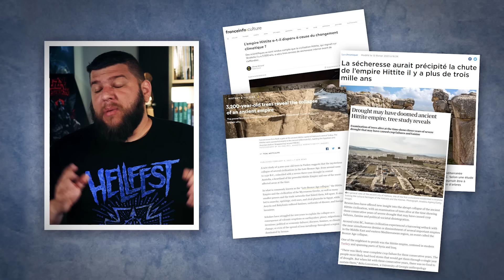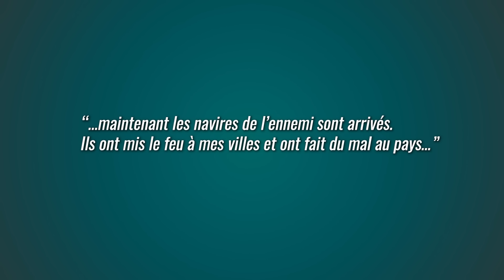Pourquoi l'Empire Hittite a-t-il disparu ?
Entre 1200 et 1150 avant notre ère, toute la Grèce mycénienne entre dans ce qu’on appelle les siècles obscurs. Les cités comme Troie, Ougarit, Alashiya et bien d’autres disparaissent, et même le Nouvel Empire égyptien ne survit encore qu’un siècle supplémentaire avant d’entrer dans une période de trouble appelée troisième période intermédiaire. Les Hittites, qui nous intéressent aujourd’hui, vont aussi s’éteindre subitement à la même période. Comment expliquer la destruction et la chute de tant de civilisations antiques en seulement un demi-siècle ? Eh bien figurez vous que des chercheurs américains ont publié une nouvelle étude en février 2023 dans le journal "Nature", qui lève (un peu) le voile sur le mystère de la chute d’un de ces empires : les Hittites.

➤ Un grand merci à Alice Mouton et à Vincent Blanchard pour avoir répondu à nos questions ! Retrouvez leurs travaux juste ici :
➜ "Royaumes oubliés. De l'empire hittite aux Araméens", catalogue de l’exposition du Musée du Louvre écrit par Vincent Blanchard

Sommaire :

0:00 : Pourquoi l'Empire Hittite a-t-il disparu ?
16:45 : HelloFresh

➤➤➤ Sources en fin de description
🔸Découvrez ma boutique en ligne🔸
🔸Rejoignez-moi sur les réseaux !🔸
➤➤➤ Pour en savoir plus :
L’article de Manning
- Manning, S.W., Kocik, C., Lorentzen, B. et al. Severe multi-year drought coincident with Hittite collapse around 1198–1196 BC. Nature 614, 719–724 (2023).

Sources :
- Eric Cline. 1177 B.C.: The Year Civilization Collapsed (2014), Princeton University Press
- A.Bernard Knapp and Sturt W. Manning. Crisis in context: the end of the late bronze age in the eastern Mediterranean (2016). American Journal of Archaeology. Volume 120. Number 1. p99-149.
- Trevor Bryce. Warriors of Anatolia : A concise history of the Hittites (2019) I.B. Tauris & Co. Ltd